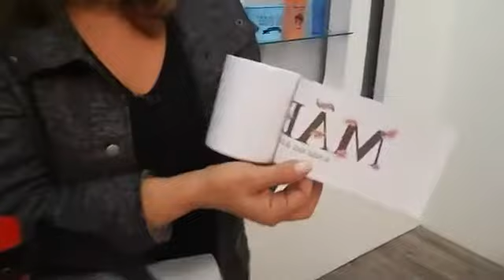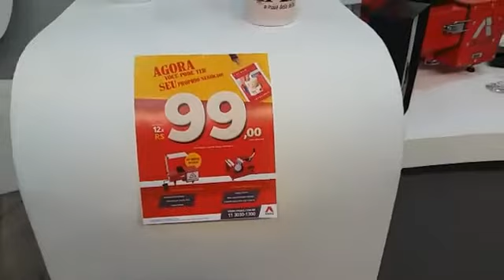Facebook Live - Rimaq - Máquina de Estampar Canecas e Máquina de Estampar Stamp360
Conheça mais sobre a máquina de estampar canecas e a Stamp360 para copos long drink.